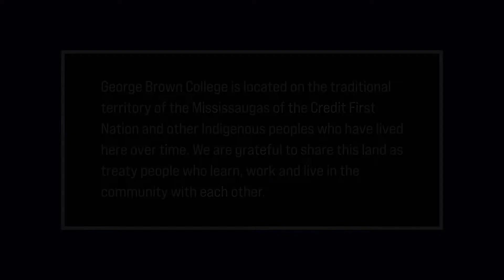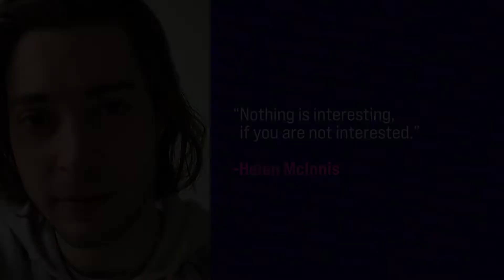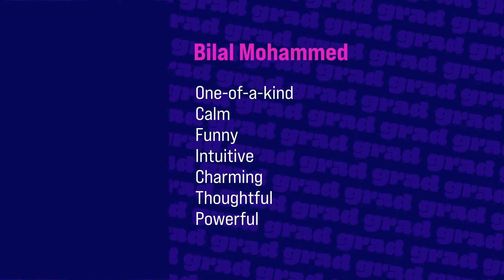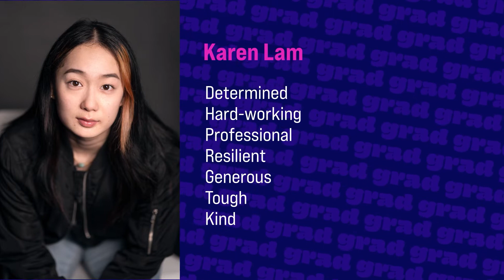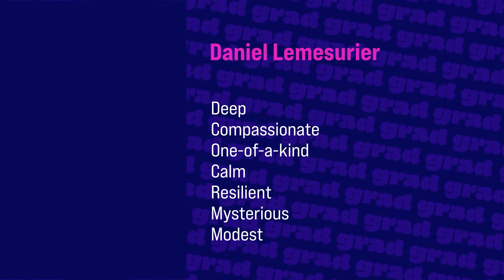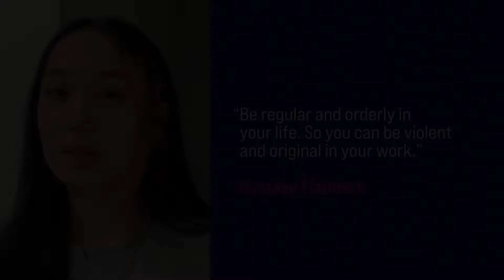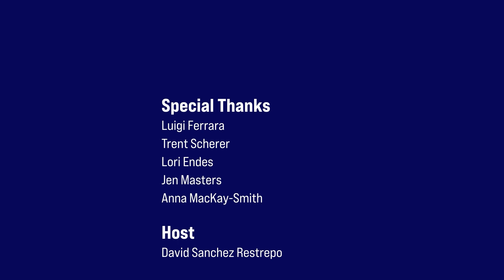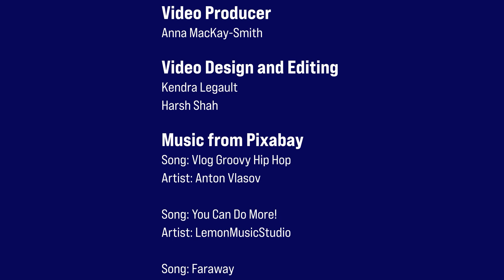Acting for Media 2022 Grad Celebration